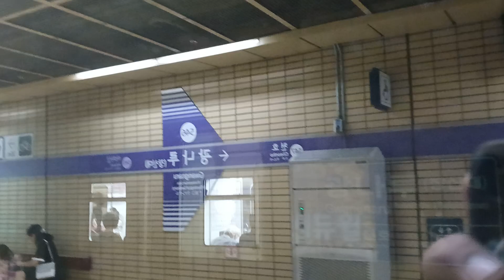2024.06.01 서울5호선 광나루역 방화행 565편성발차